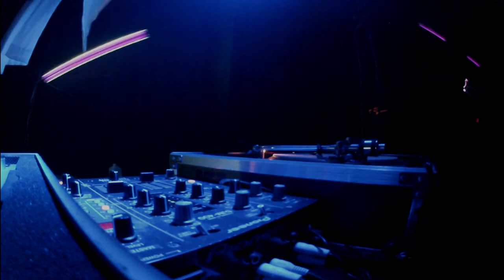Nasty Nate Pink Floyd mix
DJ Nasty Nate With a Killer mix of Another Brick in the Wall from the Spreadin Da Luv Party at The Crossroads Music Venue in Tyler, TX . ~ This is video recording of a live DJ remix of a Song Written by Pink Floyd.